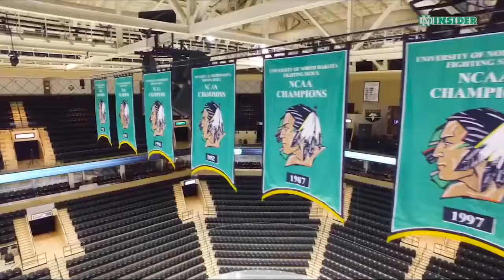North Dakota Hockey Pumpup